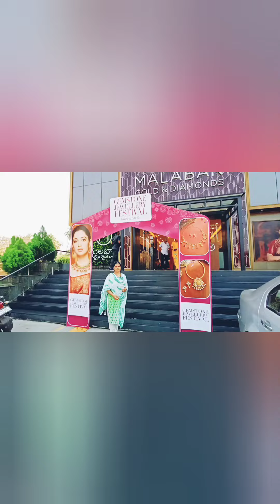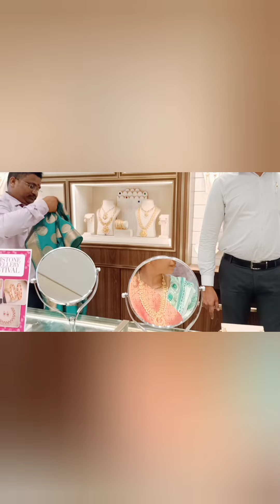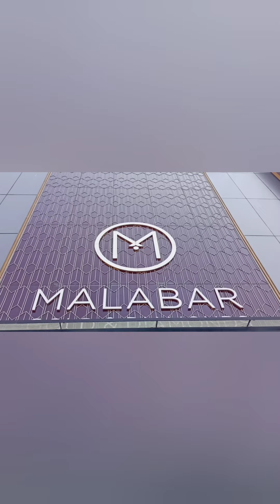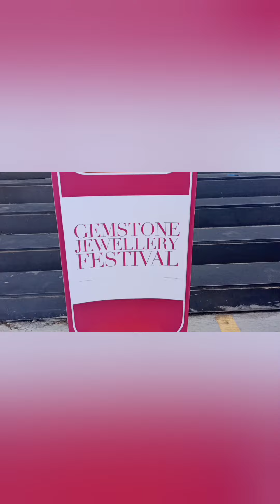Malabar gold & diamonds in (Eluru)// latest collections in gold //trending models.